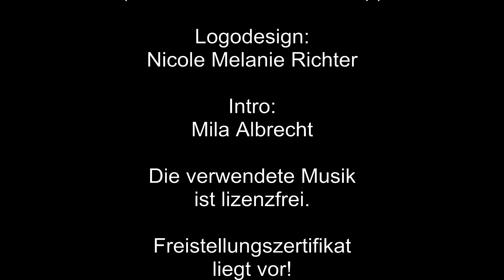117 Let's play OMSI 2 - Wärmelos durch die Stadt.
Baumgarten.